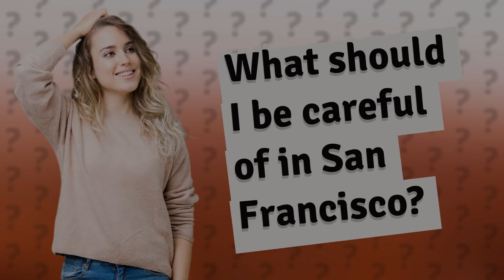What should I be careful of in San Francisco?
Heading to San Francisco? Watch this video to find out what you need to be careful of! From property crime to public transportation, we've got you covered with essential safety tips to make sure your trip is smooth sailing. Don't let theft or harassment ruin your vacation - tune in now to stay safe and enjoy all that San Francisco has to offer!